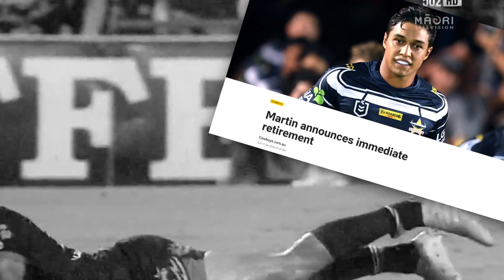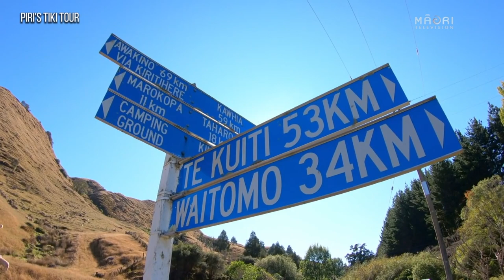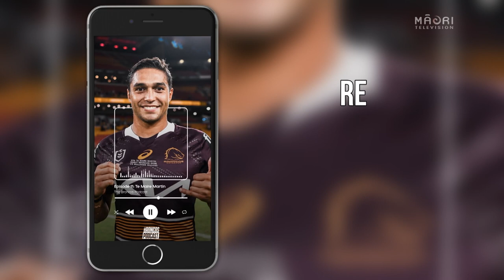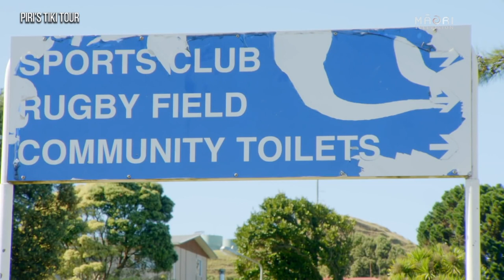Te Maire Martin - From early retirement to an inspirational return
Te Maire Martin had it all. He played for the top teams, even the Kiwis but at the age of 23 he made the tough call to retire from the NRL because of a rare brain injury.

However just this year something truly special happen, a spectacular return to the NRL after 1092 days out. Hikurangi Jackson caught up with the Taharoa resident in Brisbane, Australia.